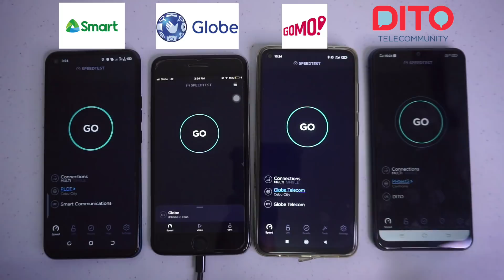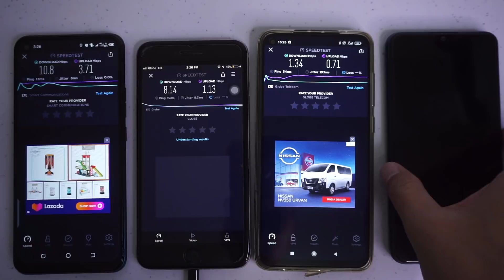DITO vs GOMO vs GLOBE vs SMART - TISA CEBU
Good day mga ka tech today may initial test ako sa DITO vs GOMO vs GLOBE vs SMART

DITO SIM is now available in DITO's LAZADA official store in

Location: Tisa Cebu City
Device used:
DITO: vivo 1906 Android version 9 1.9GHz snapdragon 439 octa-core
GOMO: RedMi Note 9 Android version 10 Octa-core MAX 2.00GHz MUII Global 12.0.6
GLOBE: iPhone 6 Plus
SMART: TECNO SPARK 5 PRO 1.8 octa-core android 10